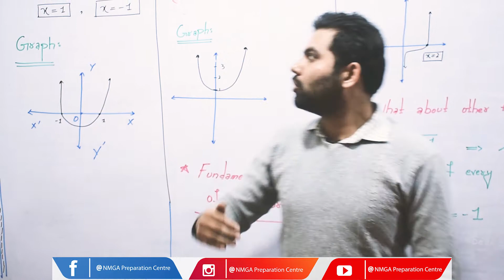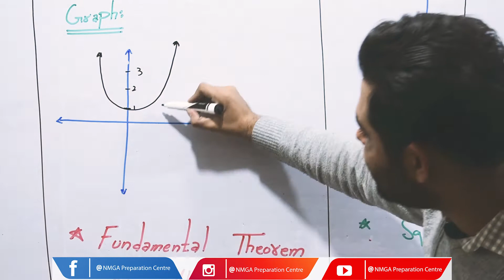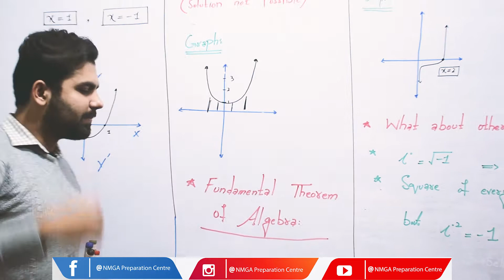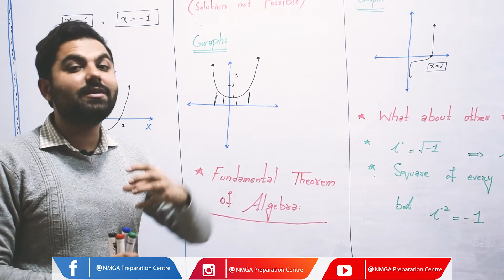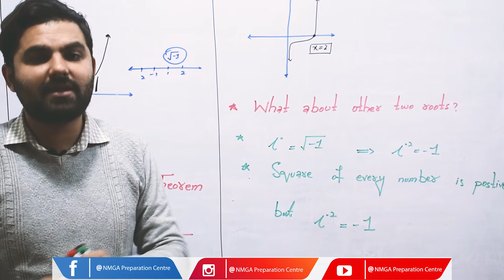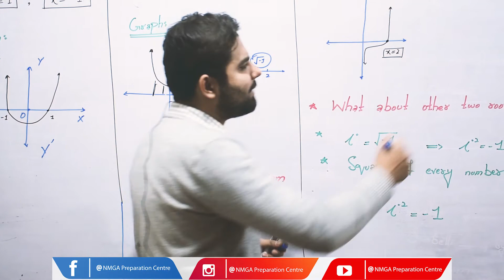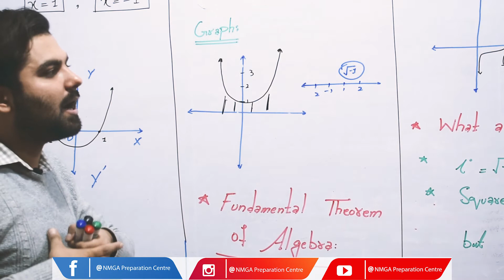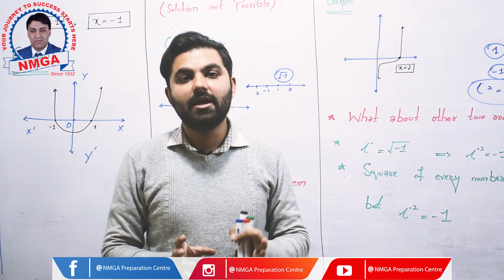Complex Number (Part - II) || Prof.Shahid Sohail